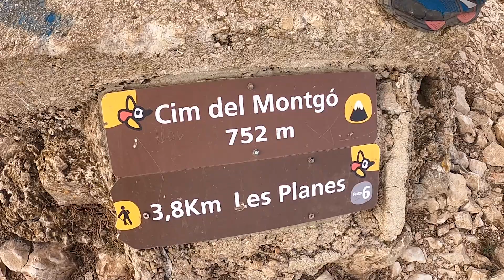Subida al Montgo - Agosto 2020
Rebeca Gil Alpinista y dos de sus Sherpas titulares se aventuran a subir el Montgo desde la Ermita del Pare Pere, en uno de los dias que mas calor de todo el año

Agosto 2020